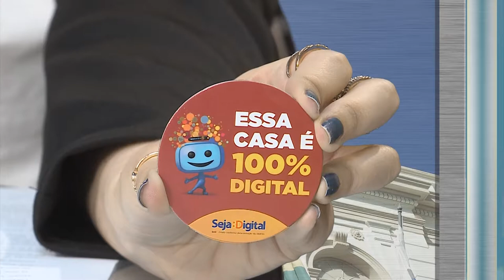Câmara Entrevista | Desligamento do sinal analógico acontece dia 05 de dezembro